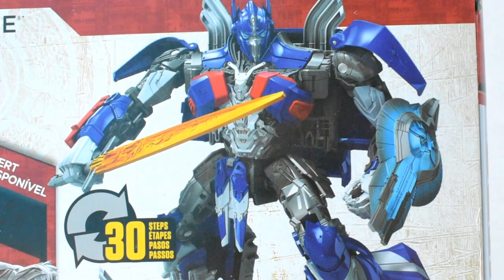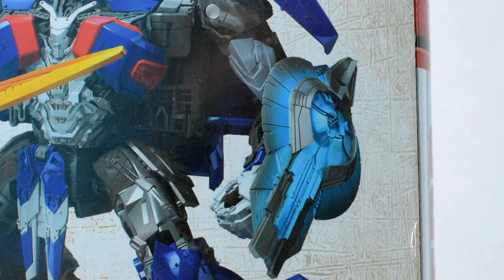Optimus Prime Clase Voyager, Transformers: The Last Knight Review. EN ESPAÑOL.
Una figura increíble, superior a sus antecesoras y corrige varios errores de diseño que a muchos molestaba, lamentablemente las pocas aplicaciones de pintura hacer que palidezca y no demuestran el verdadero potencial que esta pieza tiene para ofrecer.

Hola a todos, muchas gracias por ver el vídeo, no olviden que si les gusto dejen su like, suscribirse y compartir el vídeo con sus amigos coleccionistas, se los agradecería de todo corazón.